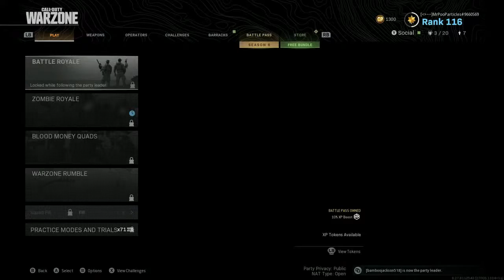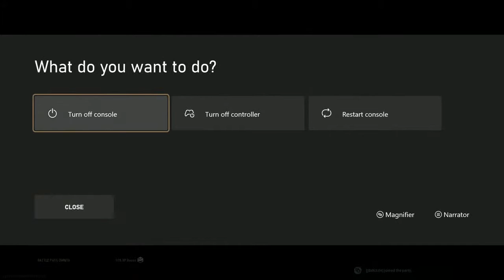Joseph Rogers Live Stream